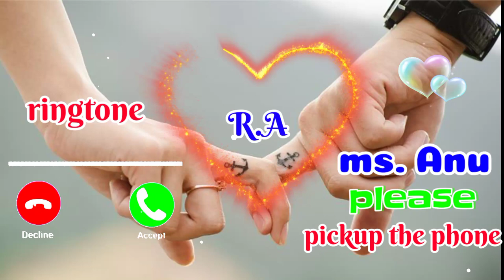Anu please Pickup The Phone, Ringtone | Anu Name Ringtone | Anu Naam Ki Ringtone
Hello friends, in this youtube channel you will get all name ringtones.

Mr rishi please pick up the phone
Mr Roshan please pick up the phone
Ravi Name Ringtone
instrumental ringtone
vivo ringtone
trending ringtone
sms ringtone
telephone ringtone | tring tring
cute love ringtone
oppo ringtone
iPhone 14 pro max ringtone
moto phone ringtone
samsung phone ringtone
Miss Rani please pick up the phone
Mr Mithun please pick up the phone
phone ringtone
Ringtone
Phone Ringtone
ringtone music
love ringtone music
New Ringtone
न्यू रिंगटोन
Anjali Name Ringtone
please pick up the phone
Mr Shivam Please Pick Up The Phone
Mr Ravi Please Pick Up The Phone
massage ringtone
Basanti ringtone
Rahul ringtone
suraj ringtone
anu ringtone
Surendra ringtone
Santosh ringtone
damodar ringtone
ruhi ringtone
Radha Rani Name Ringtone
bulbul ringtone
anchal ringtone
kajal name ringtone
Pinki name ringtone
one plus phone ringtone
kalpana ringtone

You can download this music by closing your eyes.✨✨
music ringtone✨

channel name:- cfm ringtones

                     thanks